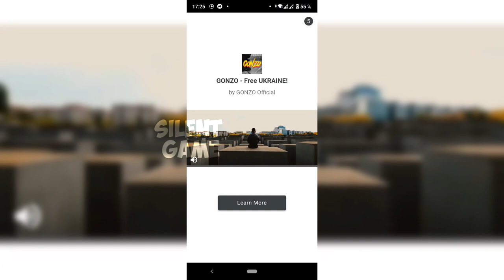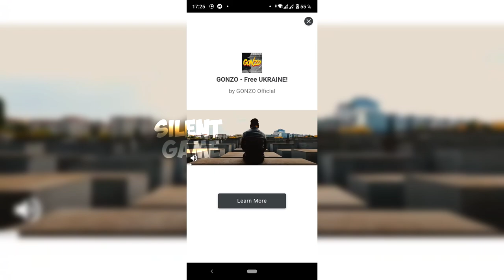Subway Surfers Haunted Hood | No Floor Challenge - Jake VS Thursday (Part 3)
Hi!
Today we will play together the game Subway Surfers Haunted Hood!
ACCELERATE as fast as you can!
Dodge oncoming trains!

Help Jake, Tricky and Fresh escape from the angry Inspector and his dog.

★ Ride trains with your cool crew!
★ Colorful and vibrant HD graphics!
★ Surfing on hoverboards!
★ Powerful paint-powered jetpack!
★ Lightning fast swipe acrobatics!
★ Challenge your friends and help them!

An all-in-one app with HD graphics optimized for Retina display.

Developed by SYBO and Kiloo.